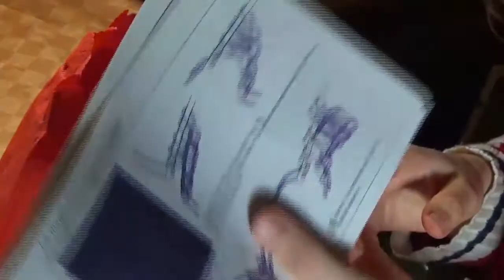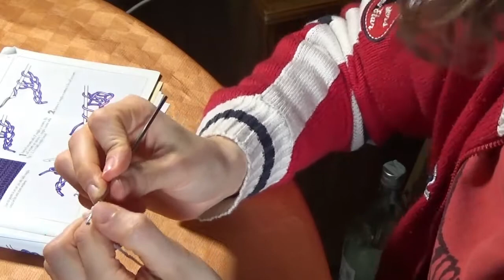2° lezione di uncinetto di una principiante - Impariamo insieme la maglia bassa doppia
Ecco cosa è successo durante la seconda lezione di uncinetto..
Abbiamo trovato anche il motto perfetto: "MORBIDA LA PRESA!"  😉😁

Attrezzatura video:
🎥: Sony HDR-CX240
📸: Nikon D-3100

Ci vediamo domenica per il prossimo video.
Un abbraccio e...CIAOO!😊